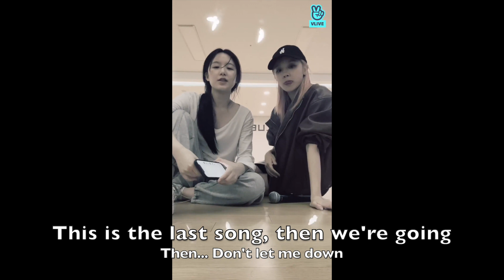Shuhua & Yuqi Karaoke VLIVE - Highlights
GIDLE Shuhua Yuqi ft.